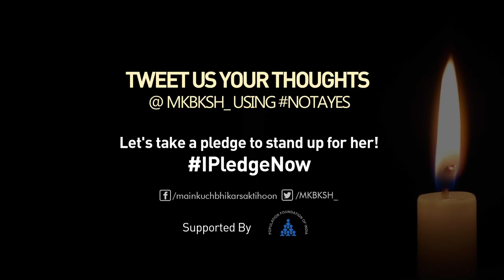Not A Yes